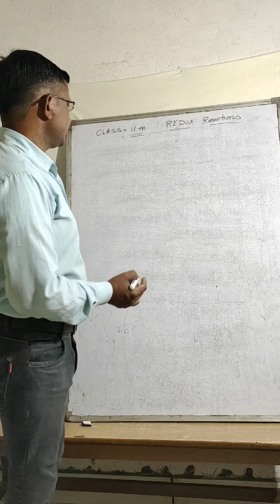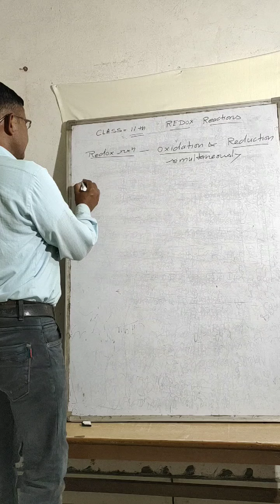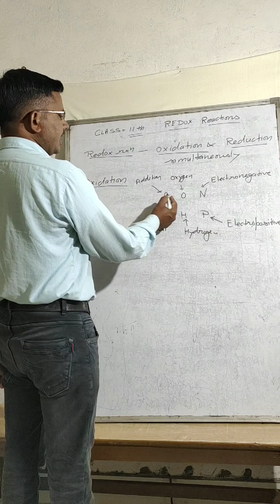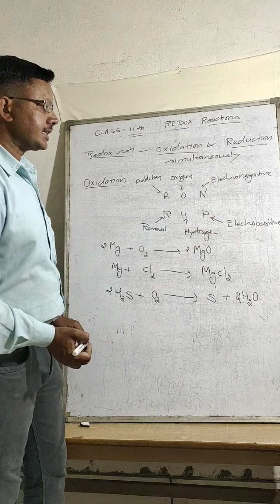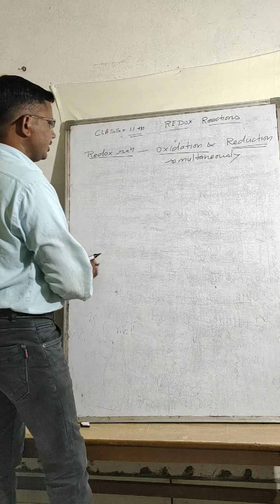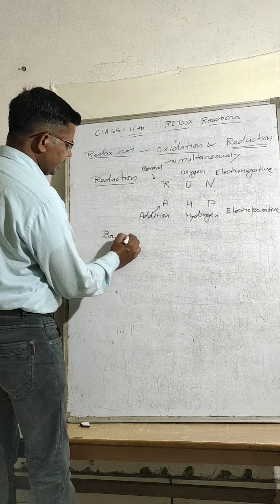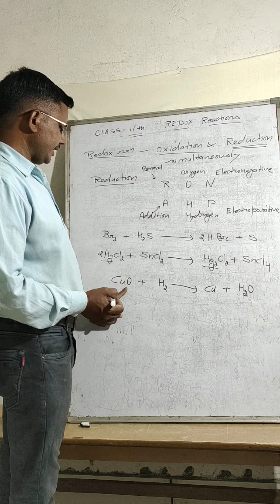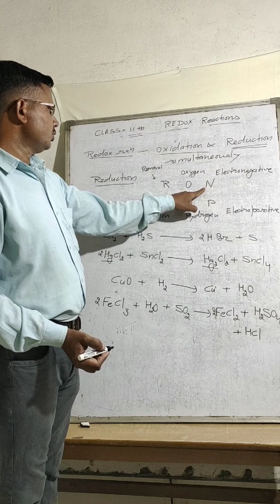Class 11 / Redox reaction / Part 01 / By Satish Kumar